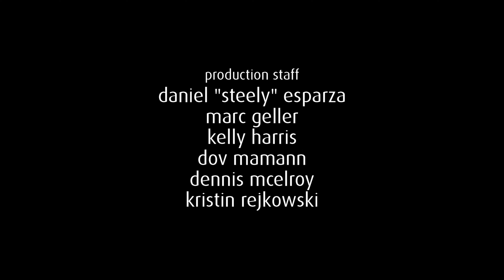Bays-Thomas/20th Century Fox Television (2008)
From "How I Met Your Mother" starting with season 3 episode 13.

The old Fox logo is swapped out for the HD logo. This combo was used for most of the series.